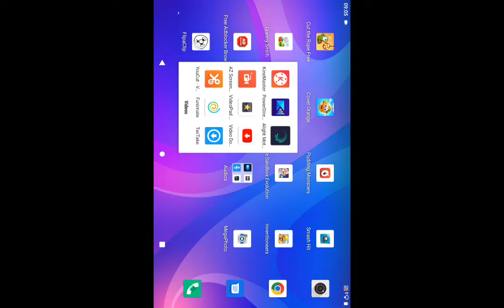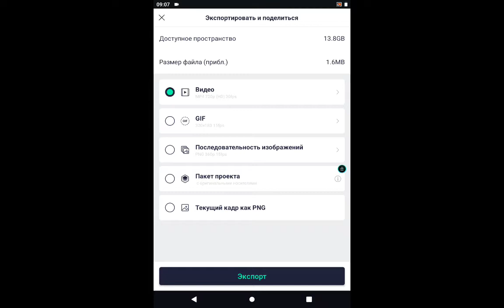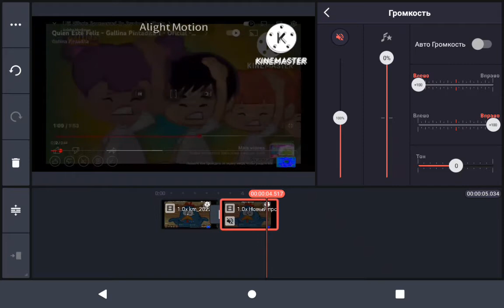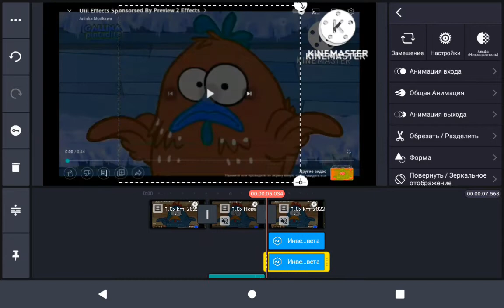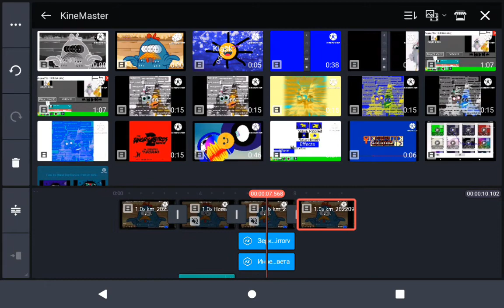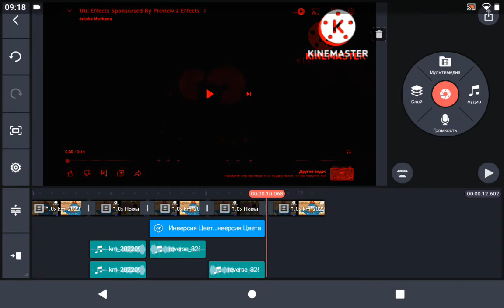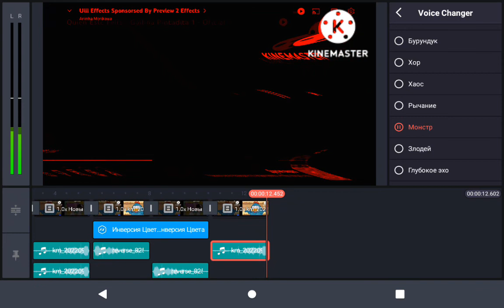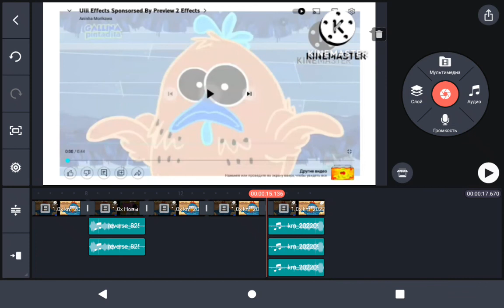How To Make Preview 2 Effects Part 1